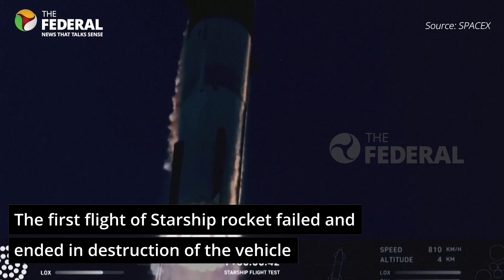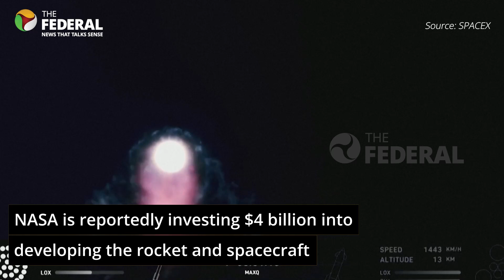SpaceX Starship launch fails minutes after reaching space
The launch was the second attempt to fly Starship, which was mounted atop its towering Super Heavy rocket booster. Earlier, in April, an attempt was made which also ended in explosive failure four minutes after lift-off.